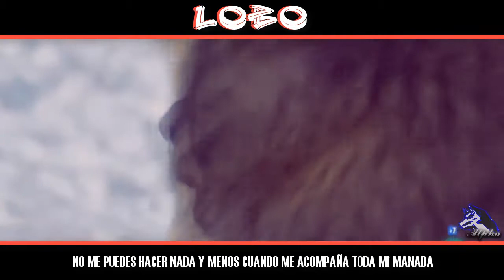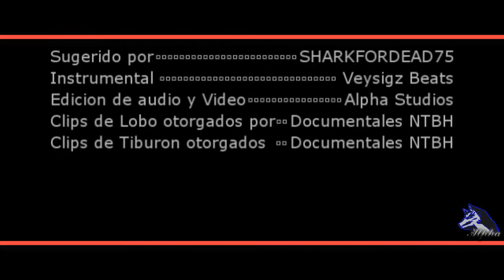LOBO VS TIBURON CRAZY BATTLE ANIMAL EDITION ALPHA STUDIOS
CANALES EN LOS CUALES PUEDES ENCONTRAR LAS
INSTRUMENTALES QUE USO EN LOS VIDEOS:

1.- VEYSIGZ BEATS
2.- DOBLE A NC BEATS
3.- TUNNA BEATZ
4.- SINIMA BEATS
5.- DEOXY`S BEATS

1.- ¿CON QUE PROGRAMA EDITAS TUS VIDEOS?

R= UTILIZO 6 PROGRAMAS PARA EDITAR, USO 2 PARA
EDITAR EL AUDIO Y 4 PARA EDITAR EL VIDEO:

PROGRAMAS DE EDICION DE AUDIO

A) AUDACITY
B) CUBASE5

PROGRAMAS DE EDICION DE VIDEO

B) ADOBE PHOTOSHOP CS6
C) SONY VEGAS PRO 13 (MOVIE STUDIO PLATINUM)
D) CAMTASIA STUDIO 9

2.- ¿QUE TIPO DE MICROFONO UTILIZAS PARA GRABAR?

R= UTILIZO UN MICROFONO (T-bone St-452)

3.- ¿PODRIAS HACER UNA COLABORACION CONMIGO?

R= CLARO... SOLO ENVIAME UN MENSAJE POR FACEBOOK
O VIA TWITTER

1.- ZHEZARE (GAMEPLAYS Y DIRECTOS A LO GRANDE :D)
2.-GOLDBEAR 720 (ANIMACIONES DE FNAF Y MAS :D)
3.-MILEXSFM829 (ANIMACIONES DE FNAF Y MAS :D)
4.-LYRAGAMER (GAMEPLAYS Y DIRECTOS A LO GRANDE :D)
5.- VEYSIGZ BEATS (INSTRUMENTALES :D)
6.- SINIMA BEATS (INSTRUMENTALES :D)
7.- DOBLE A NC BEATS (INSTRUMENTALES :D)
8.- TUNNA BEATZ (INSTRUMENTALES :D)
9.-DEOXY`S BEATS (INSTRUMENTALES :D)
10.- LUISCRAFT67 (GAMEPLAYS Y OTRAS COSAS MAS :D)